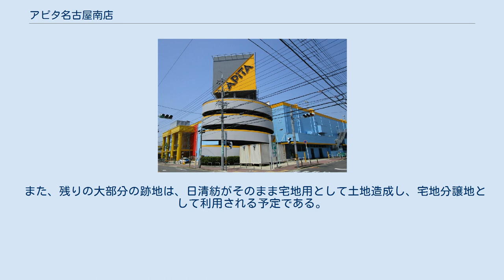アピタ名古屋南店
アピタ名古屋南店（アピタなごやみなみてん）は、愛知県名古屋市南区豊田にあるユニー株式会社のショッピングセンター。
アピタ桑名店に次ぐハートビル法認定を受けている。
 1996年7月12日開業。
屋上駐車場付き三階建てで、一階は食品と暮らしのフロア、二階はファッションと憩いのフロア、三階は住まいと子供のフロアとなっている。
 公道を隔てた、店舗南側の日清紡績名古屋工場跡地（店舗写真手前の空き地）に建物を増築し、2010年に「ウォークモール」としてオープンを目指していたが、2007年の建設計画発表後に施行された都市計画法・建築基準法の改正の解釈より、跡地利用を断念している。
 ウォークモールとして計画された日清紡跡地の一部は、（株）アコーディア・ゴルフと三井住友ファイナンス&リース（株）に売却され、2013年6月にゴルフ練習場「アコーディアゴルフクラブ」が開業。
2015年12月にはホームセンター「スーパービバホーム名古屋南店」を核店舗とする「ビバモール名古屋南」がオープンした。
なお、三井住友ファイナンス&リースは土地を「リクシル」グループに貸し付け、同グループが「スーパービバホーム」の運営を行っている。
 また、残りの大部分の跡地は、日清紡がそのまま宅地用として土地造成し、宅地分譲地として利用される予定である。